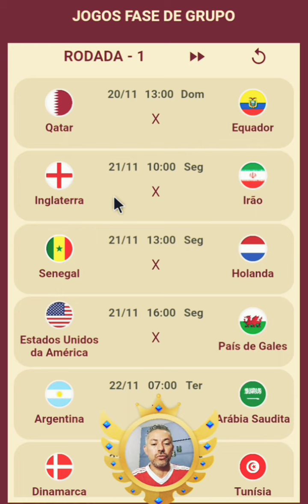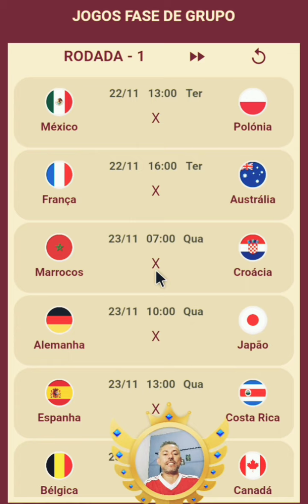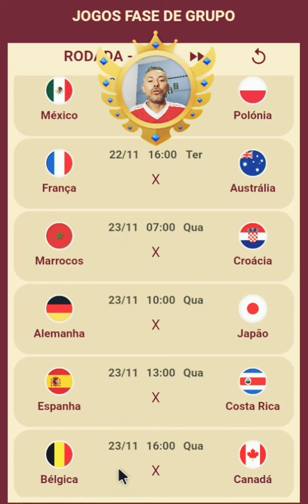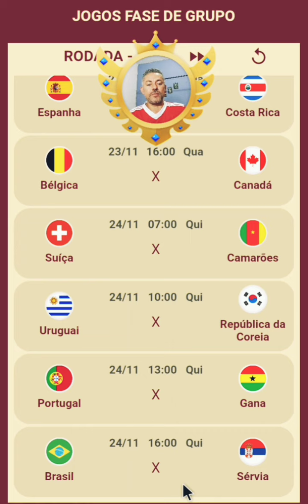1°RODADA DE JOGOS DA FASE DE GRUPOS DA COPA DO MUNDO NO CATAR